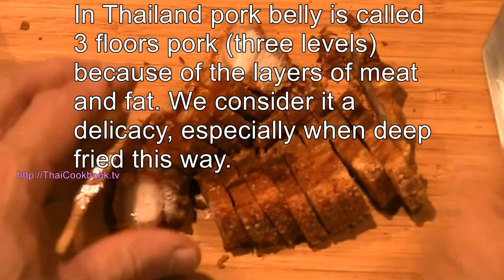Authentic Thai Recipe for Kana Moo Krob | How to Make Crispy Pork Belly with Chinese Broccoli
Pad Kana Moo Grob (ผักคะน้าหมูกรอบ) is a popular and authentic Thailand one dish meal made with Chinese Broccoli and crispy pork belly slices. In our version of this dish we create a not-so-traditional, but still very authentic Thailand taste by adding dark sweet soy sauce and sweet red peppers, and slowly cooking the sauce until it is rich, thick, sweet and sticky.

Ingredient List:

1/2 Cup Crispy Deep-fried Pork Belly (Pre-cooked, sliced)

1 - 2 medium stalks Chinese broccoli (cut so there is about 2 cups)

1 - 2 Thai Long Chili (or other mild sweet red pepper)

3 large cloves Garlic

2 Tablespoons Oyster Sauce

2 teaspoons Dark Sweet Soy Sauce

1 teaspoon Light Soy Sauce

2 teaspoons Sugar

1 Tablespoon Vegetable Oil

Directions:

1: Cut the pork belly into slices, cut the red chili and Chinese broccoli, and crush the garlic. Measure and have ready the other ingredients.

2: Fry the garlic on low heat for 15 seconds, then add the pork belly and fry slowly for 30 seconds over low heat.

3: Stir in the sauces and sugar and cook over high heat until thickened, then add a little water. Return to a boil.

4: Stir in the red peppers and cook for 30 seconds. Turn off the heat, then add the Chinese broccoli. Stir in well for 30 seconds, then serve.

Learn to make this and many more great Thai food dishes the way they are served here at our restaurant in Chiang Mai, Thailand. to download our free Thai cook book.